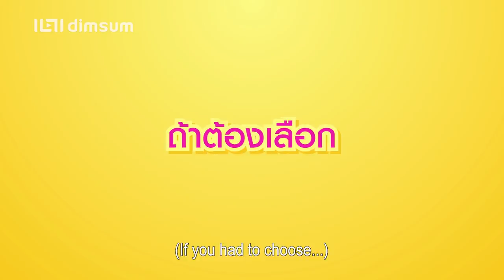Fabulous 30 Official Trailer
Ja, a beautiful woman who has everything a woman is supposed to dream of having: a successful career, a partying lifestyle, and a handsome sweetheart. On her 30th birthday, Ja finds her perfect life changed when her boyfriend wants to halt the relationship. Now, at thirtysomething, Ja accepts a happy single life until a new guy gets in her life and he is 7 years younger than her...

Genres: Drama, Romance & Comedy
Year: 2017
Country: Thailand
Director: Dan Worrawech
Cast: Ice Preechaya Pongthananikorn, Mond Wijitwongthong Tanutchai, Beam Kawee Tanjararak, Off Jumpol Adulkittiporn, Gam Wichayanee Pearklin